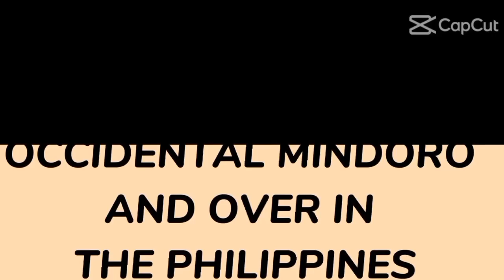BUS SPOTTING : GV FLORIDA TRANSPORT S 002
Gv florida transport S 002
Scania DM24 K360IB
Claveria / Tuguegarao City, Cagayan to Sampaloc, Manila and Vv
@Earnshaw St, Sampaloc, Manila